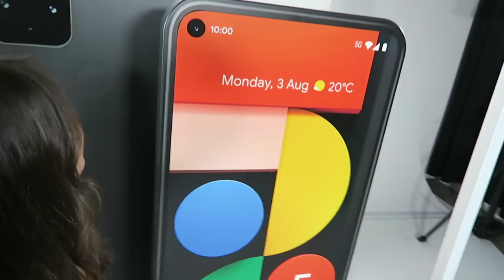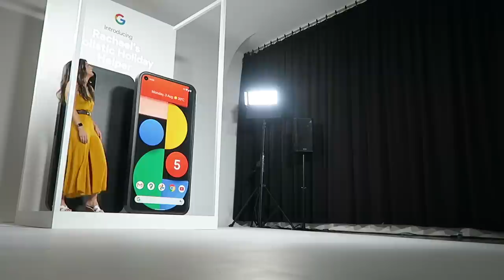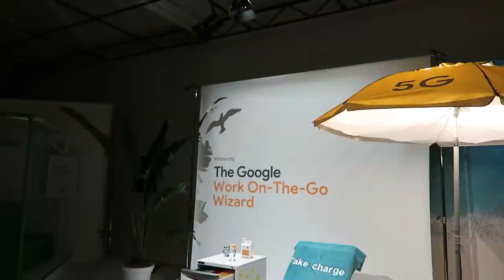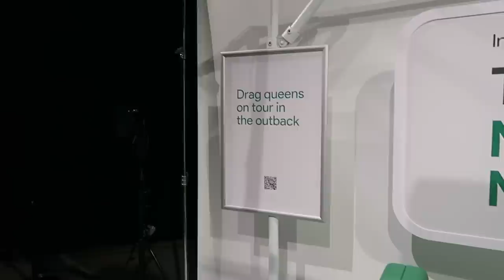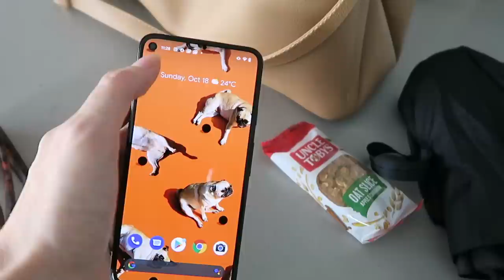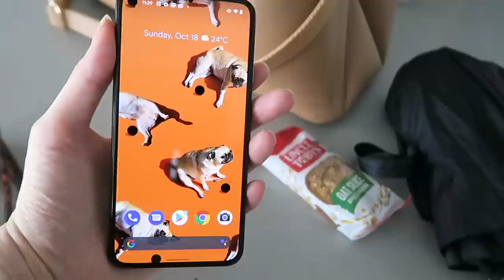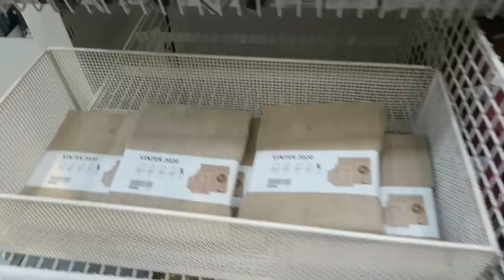Google Pixel 5 launch + shop with me at IKEA // Vlog | Rachael Jade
It's another long vlog so grab some snacks or watch in two parts:
Part 1 - 00:01
Part 2 - 21:57

Cotton On Rib Pocket Bike Short (Colour I have is "Black")
Cotton On Cropped Muscle Tank (Colour I have is "Funfetti Marle")
^^^ I use Shopback when purchasing from Cotton On to get cash back

Ikea Christmas Bottles
Ikea Bottle Brush Trees
Ikea Christmas Gift Wrap

I BUY A LOT OF MY CLOTHES FROM THE ICONIC

Want my planner? GET $10 OFF your Erin Condren Life Planner order!!!

FILMING EQUIPMENT:
VLOG CAMERA